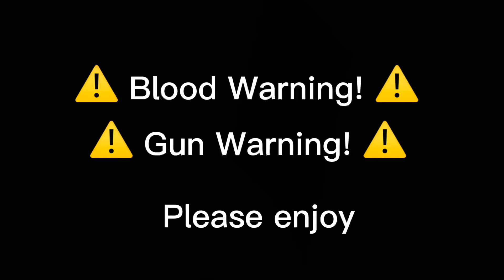||Twisted GCMV||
Hello! Welcome to the description ÒwÓ!

Apps Used:
Gacha club
IbisPaint
Picsart
Capcut

Days taken:
About 5 (I lost motivation ;-;)